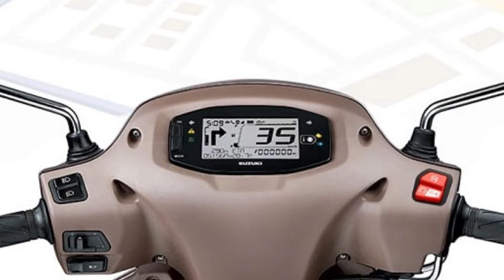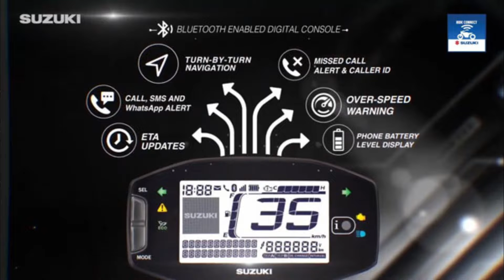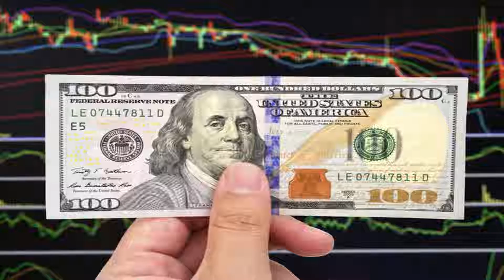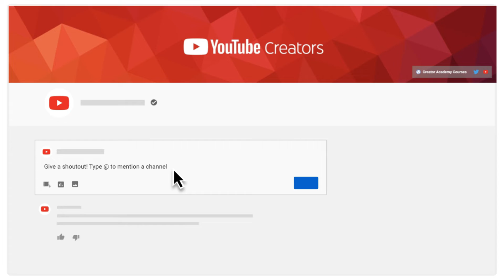Suzuki Access 125 | Color | Price | Mileage | Engine | New Features | Bluetooth Edition | Review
Suzuki Access 125 is a mileage scooter available at a price range of Rs. 75,026 - Rs. 84,271 in India. It is available in 7 variants and 13 colours.

Music in this video
Listen ad-free with YouTube Premium
Song
Memory
Artist
Elektronomia, RUD